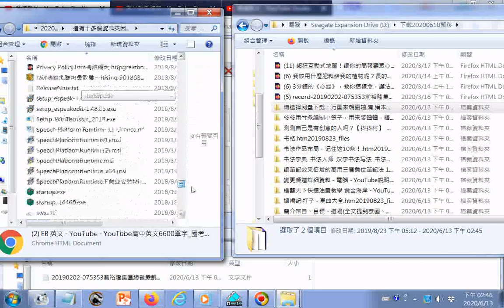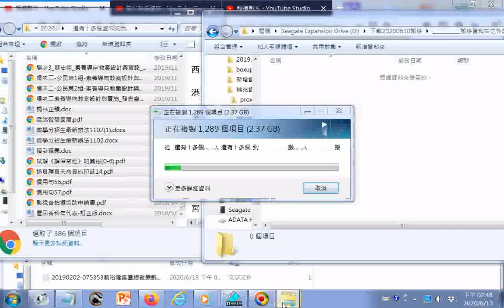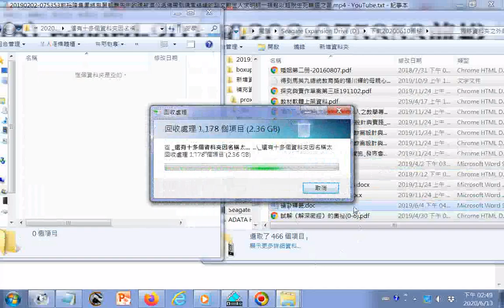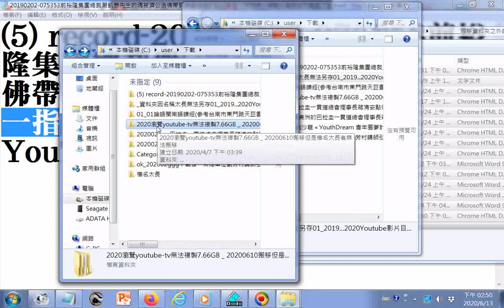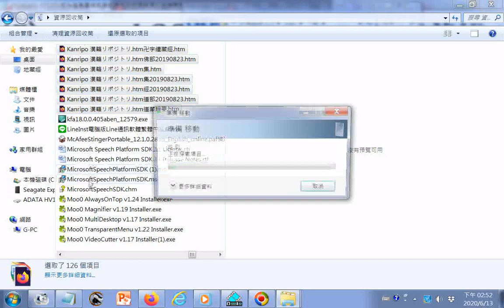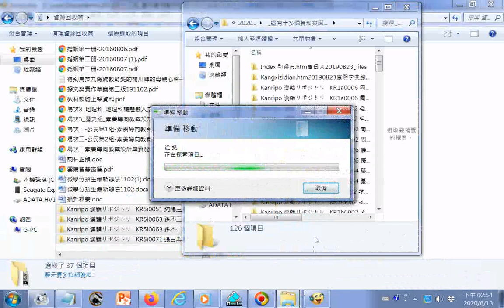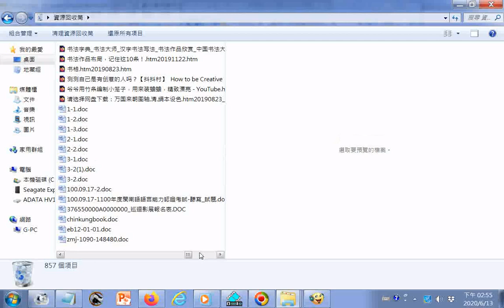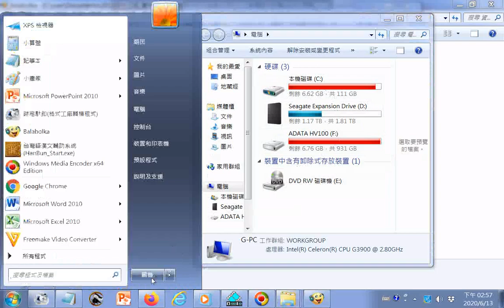20200613處理瀏覽已經下載的重要資料03gg